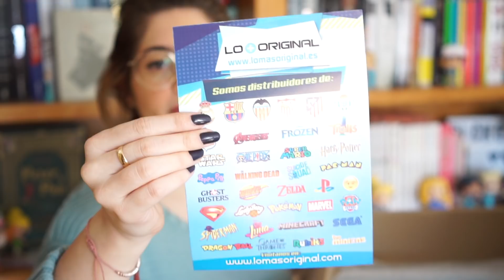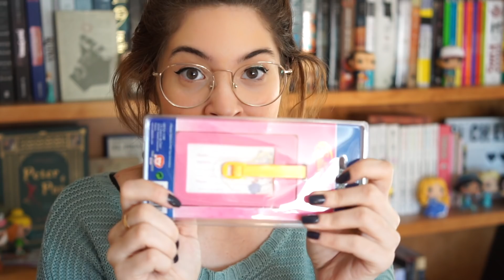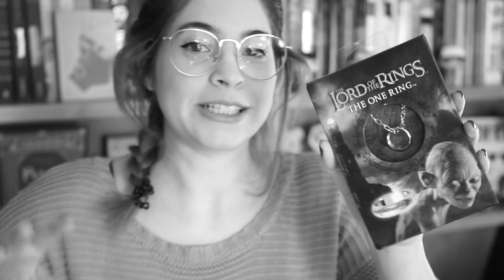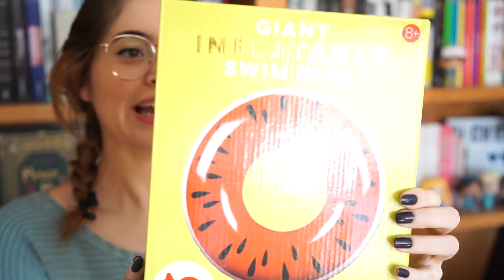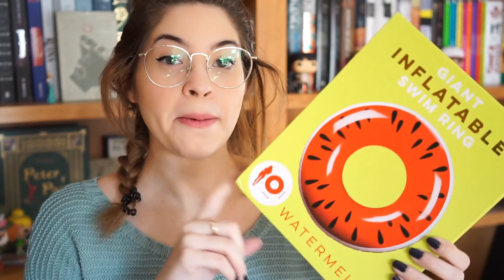SUPER UNBOXING LO + ORIGINAL - Tienda de regalos || Bicheando Libros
BICHEAR